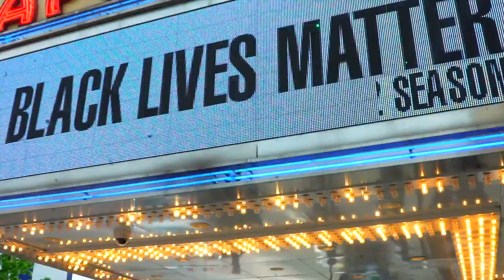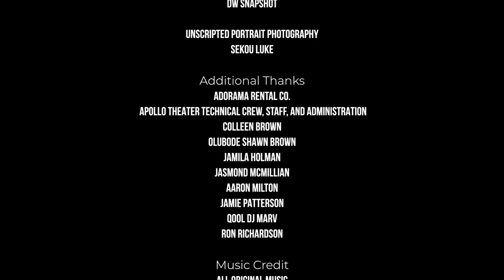Ruth Pointer on "Fairytale" + Grand Ole Opry (Apollo Theater Soundstage)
Directed by Sekou Luke for "Unscripted Live" (Apollo Theater Soundstage), May 23, 2022. Produced by Sekou Luke & Christian John Wikane.